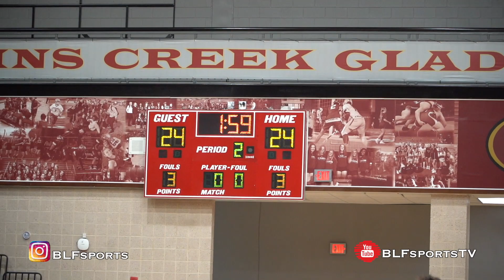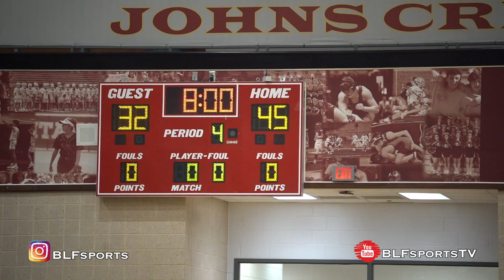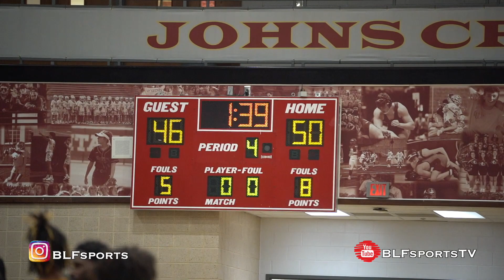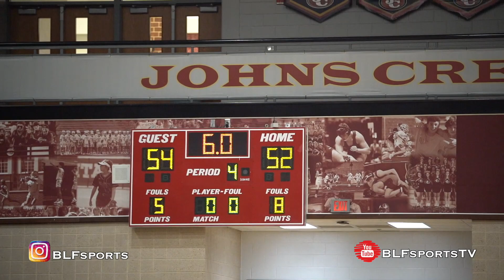Central Gwinnett High (blk) vs Johns Creek High (white)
11/8/24: Central Gwinnett defeats Johns Creek 54-52 behind a steal and layup by #20 Phillip Howard with seconds left on the clock. Central fell behind in the 4th quarter but rallied back behind its pressure defense, forcing to's allowing them to get into transition to get the come from behind win.

CGHS was led by 2026 guard #12 Malik Rideout with 12 pts, and 2025 forward #24 Bryce Sampah 10 pts including a pair of clutch ft's down the stretch. #5 Parker Donaldson chipped in 9 pts and #2 Donte Golden 8 pts in the win.

Johns Creek was led by #11 Thomas Holmes & #23 Ben Vhole 11 a piece.